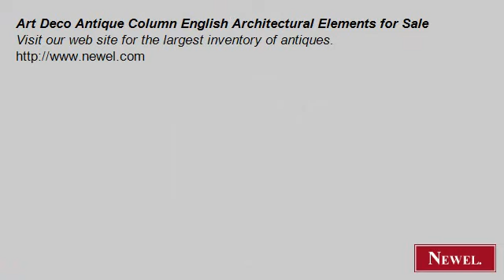Art Deco Antique Column English Architectural Elements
- Newel.com: Art Deco Antique Column English Architectural Elements for Sale (Newel Art and Antiques, New York City)